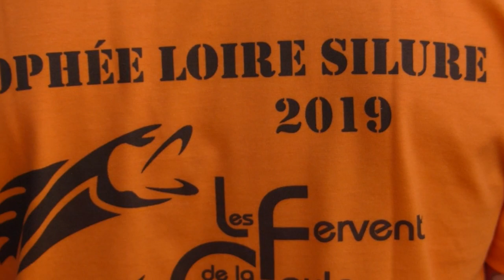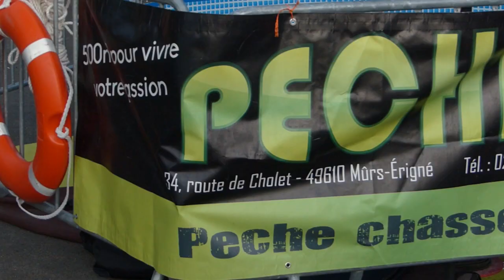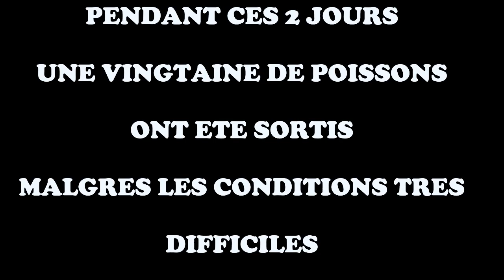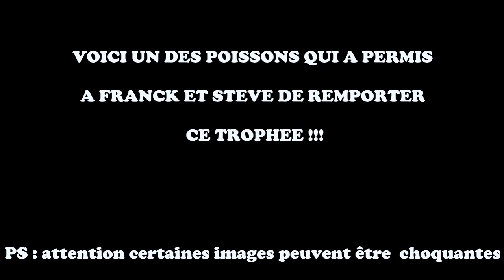Sebcricri fishing le trophée loire silure 2019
le trophée silure vous connaissez ??? Nous avons eu la chance d'être présent pour la 10 ème édition !! on vous laisse découvrir ce concours exceptionnel  !
A très vite les pechaillous !